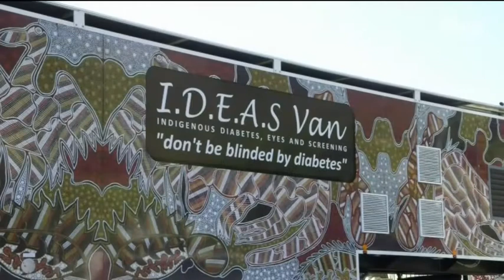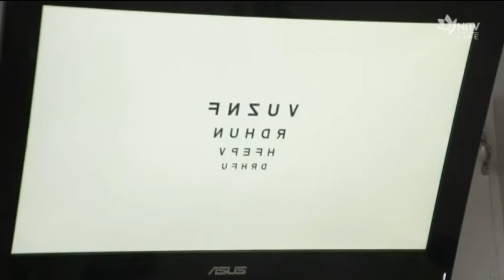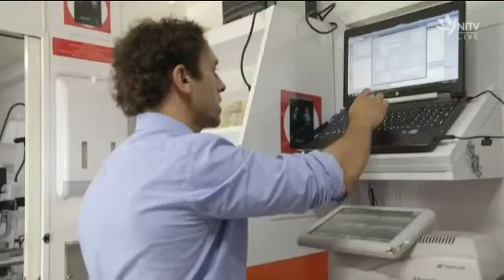A Vision for Palm Island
Across Australia, First Nations people are up to 10 times more likely to go blind, often from preventable causes. In Queensland, that's changing thanks to a mobile eye clinic that's bringing first class treatment to some of the most remote corners of the state. NITV's 'The Point' Correspondent Ella Archibald-Binge investigates how the service is changing lives in the isolated community of Palm Island.